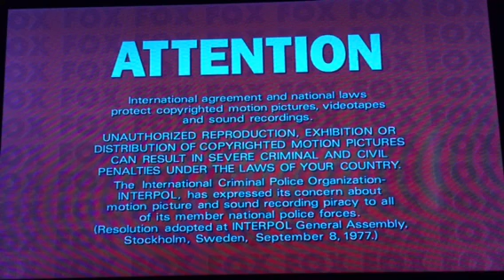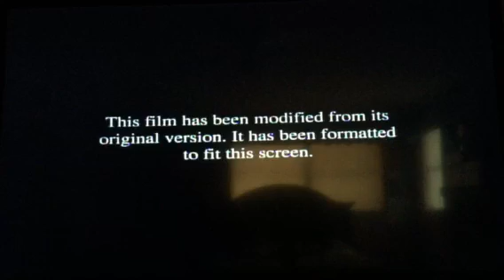Opening To Cast Away 2002 DVD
Requested By Justin Thomas, Order:
1. FBI/Attention Warning Screens
2. DVD Menu
3. 20th Century Fox Home Entertainment Logo
4. THX Logo
5. Format Screen
6. 20th Century Fox Logo
7. Imagemovers Logo
That's It.